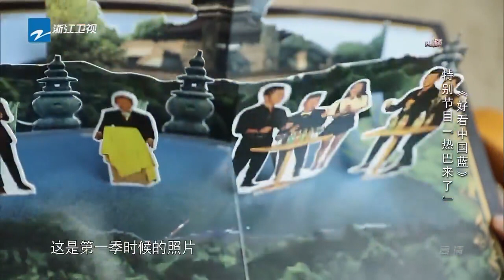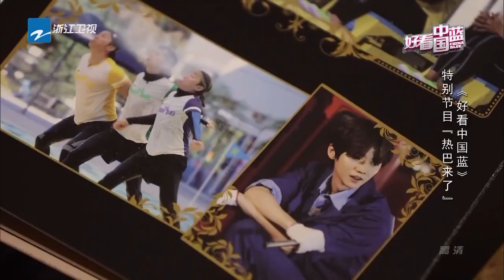Angelababy抱小海绵出镜跑男最新一季！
乐视414生态乐享季！更多超强内容戳这里